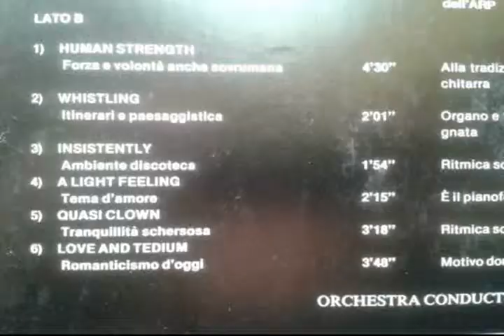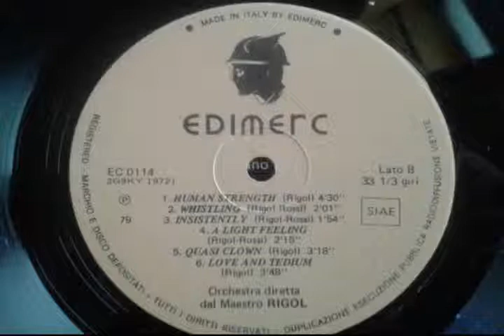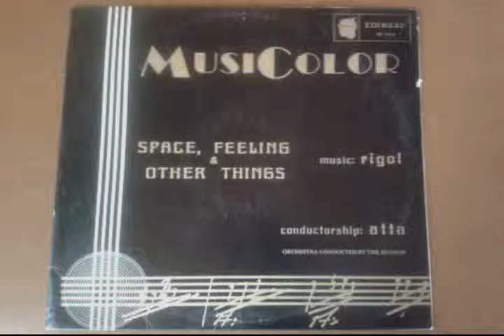Rigol & Atta - Human Strenght